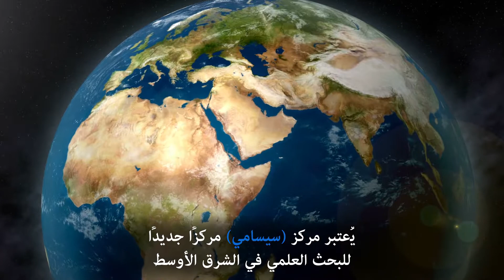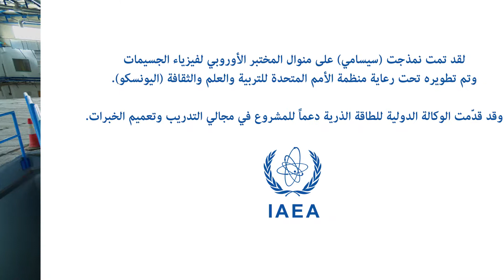مركز سيسامي للبحوث يفتح أبوابه في الأردن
وهذا السنكروترون الجديد هو خطوة كبيرة للتعاون في مجال العلوم والتكنولوجيا الفائقة التطور في جميع أنحاء منطقة الشرق الأوسط وخارجها.